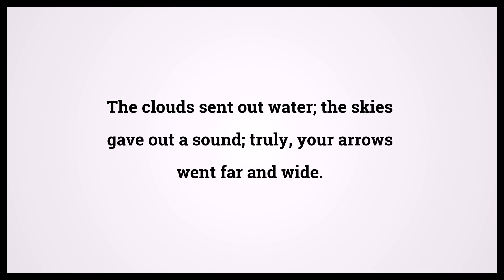Holy Bible Psalms 77:17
Video shows Holy Bible Psalms Chapter 77 Verse 17: The clouds sent out water; the skies gave out a sound; truly, your arrows went far and wide. Powered by MaryTTS. Text taken from Bible in Basic Edition. Bible Psalms 77:17